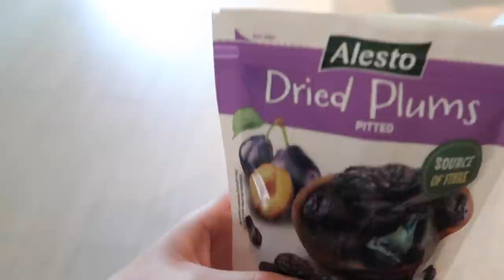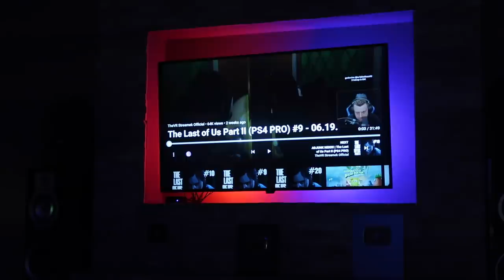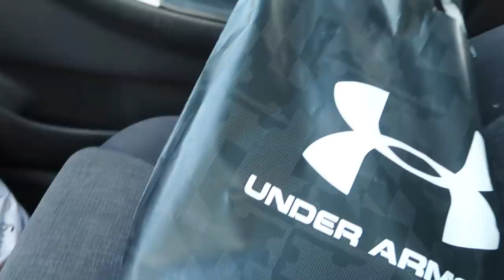AZ EGYIK LEGHÚZÓSABB HETEM..😅 | Heti Vlog #4